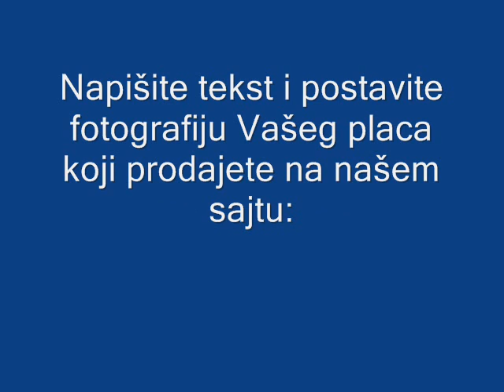SOMBOR - KUPOPRODAJA PLACEVA.wmv